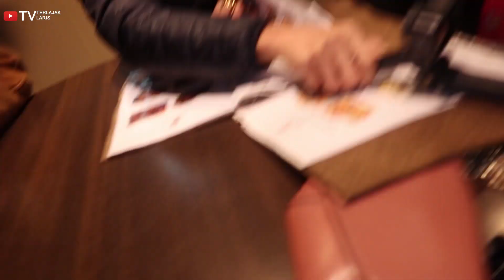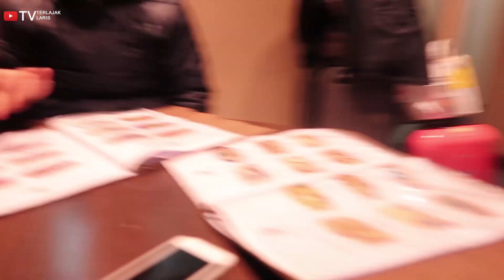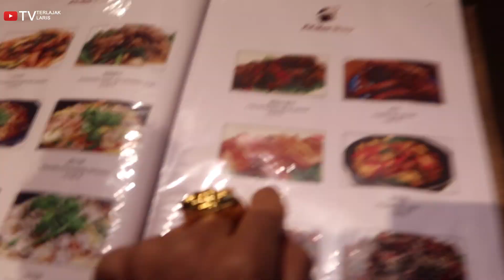HALAL ATAU HARAM!Terkejut Makan Ayam Tak Sembelih !!VLOG 10 (London Series) - TV Terlajak Laris